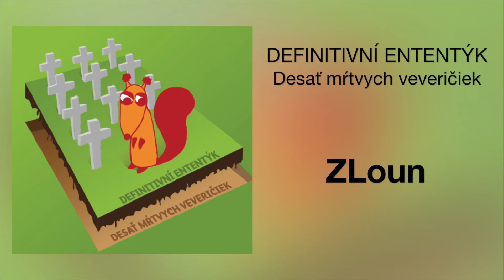Definitivní Ententýk - ZLoun